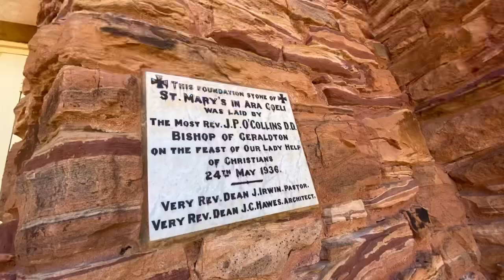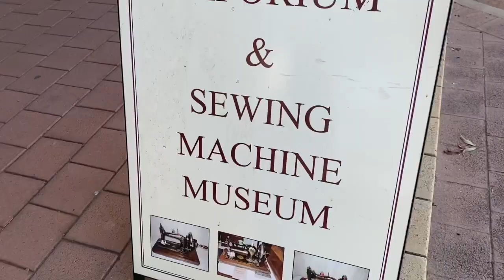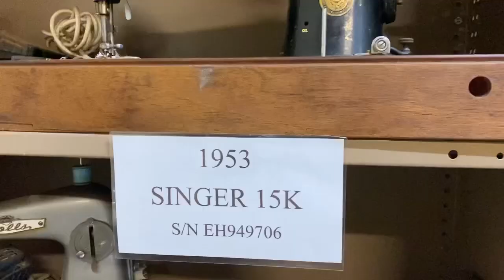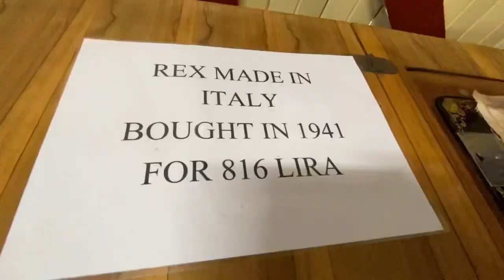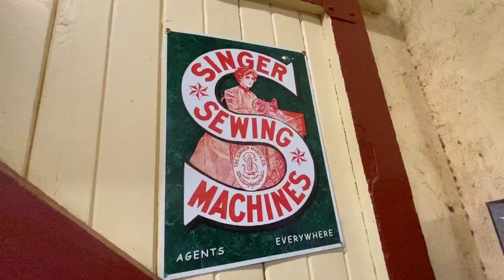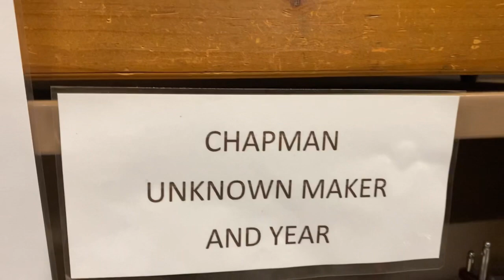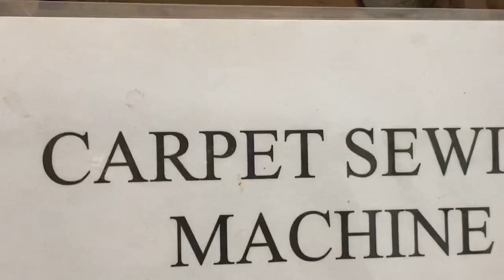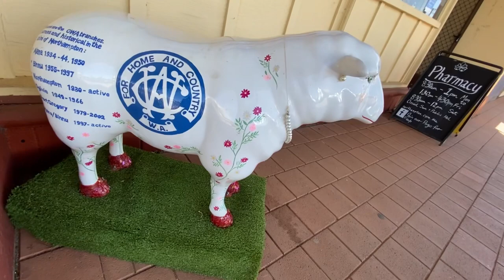NORTHAMPTON || ST. MARY’S CHURCH || SEWING MACHINE MUSEUM